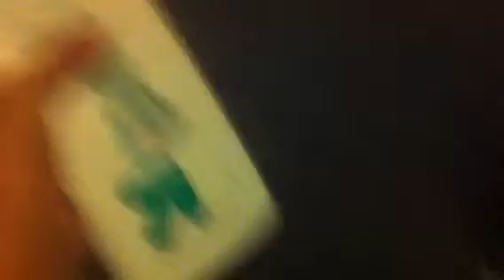What Lucy got while shopping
What Lucy got when shopping